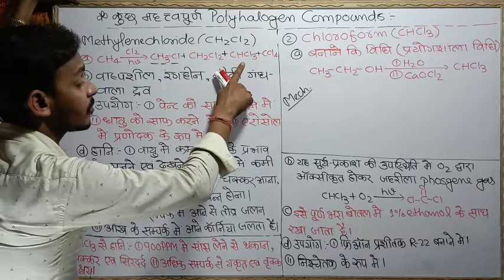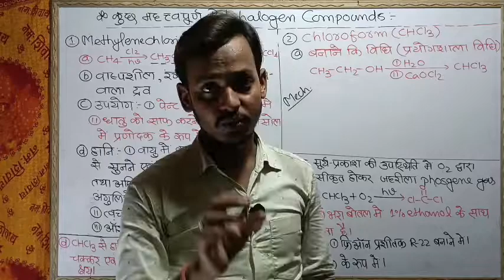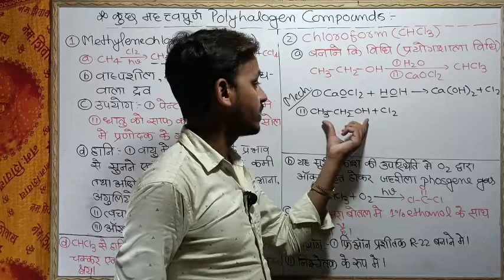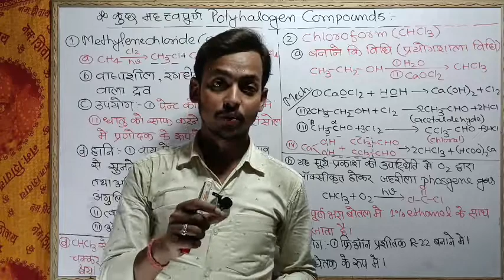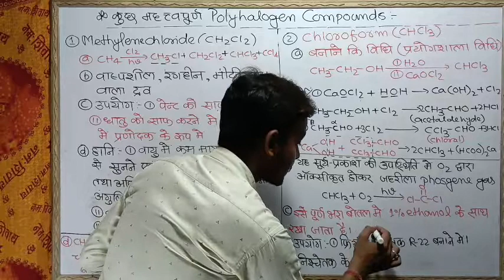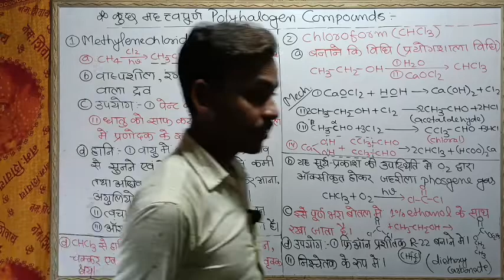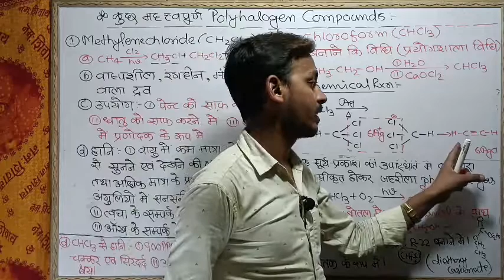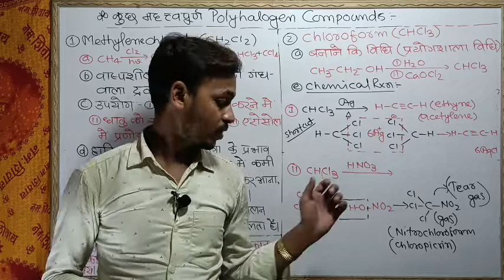12th CHEMISTRY//CHAPTER:-10// HALOALKANE// CHLOROFORM & METHYLENE DICHLORIDE// PHYSICS WALLAH.....